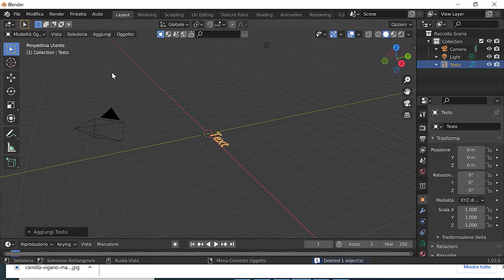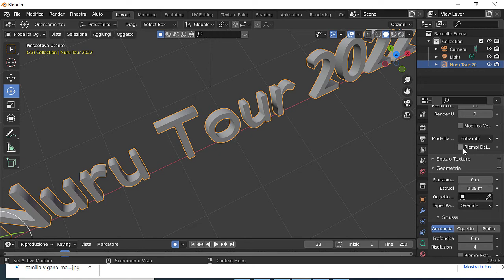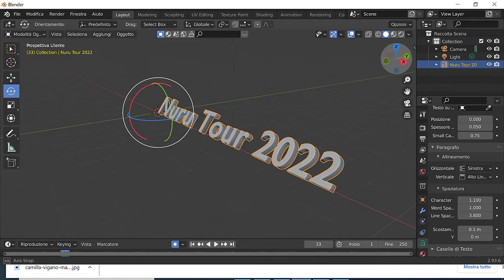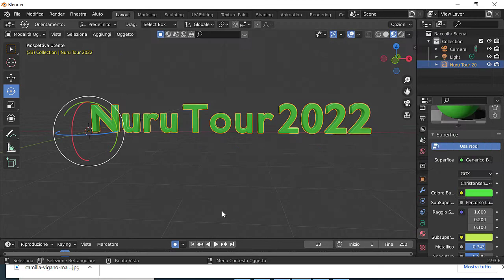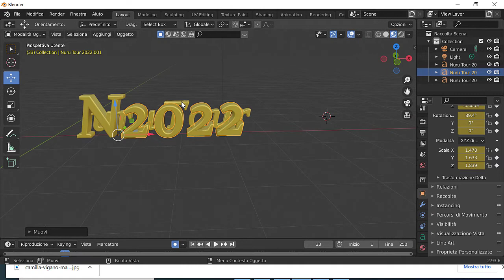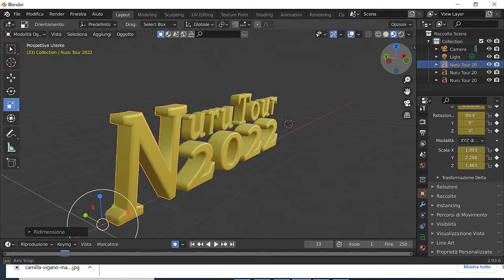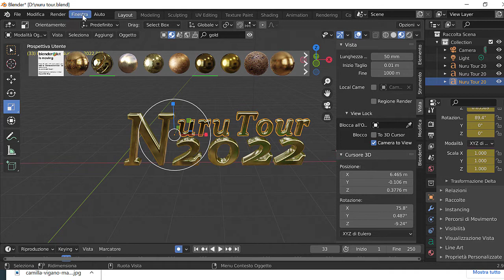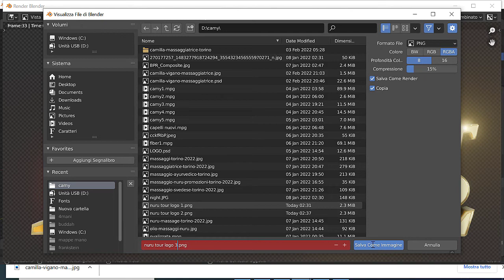Nuru Tour 2022 Project: golden logo in blender / part 1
Creazione iniziale del logo in blender per un nuovo progetto di pubblicità